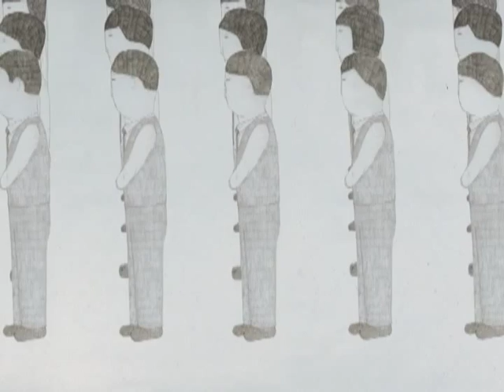Atsushi Wada 'Gentle Whistle, Bird and Stone' (2005)